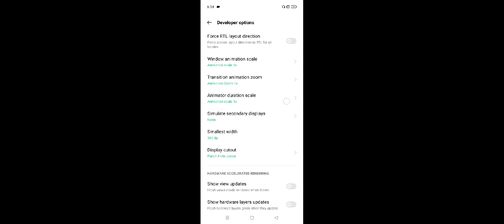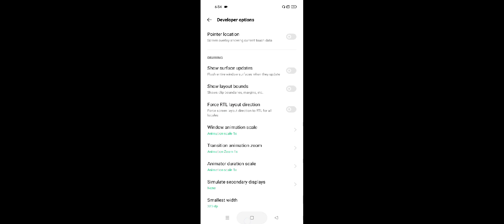Realme 9i Display Cutout Notch | Notch Kaise Hide Kare Realme 9i